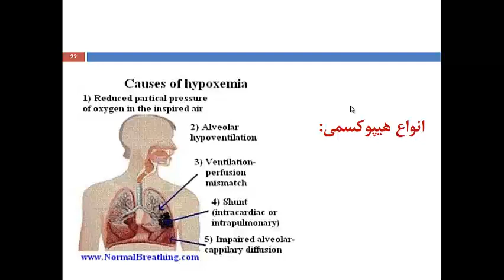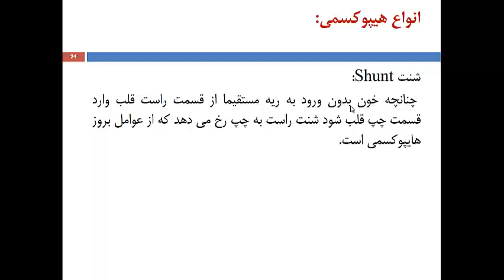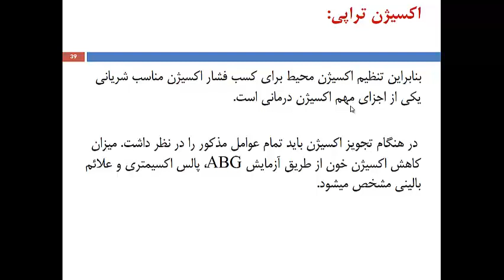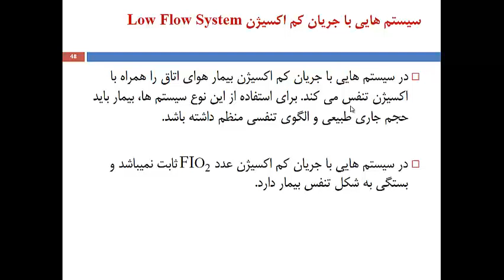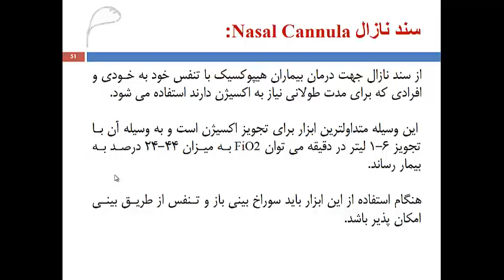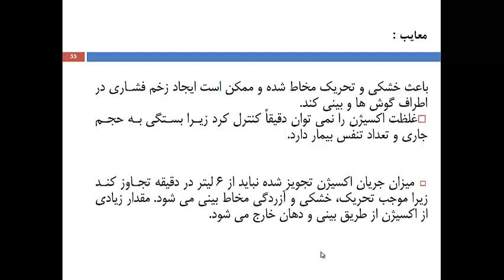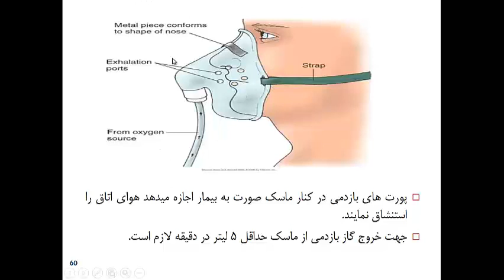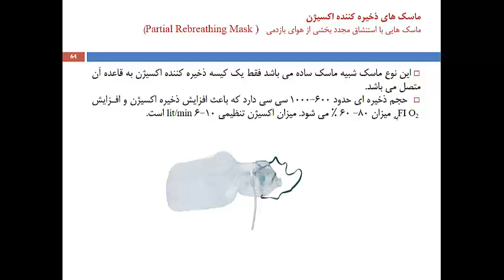مراقبت ویژه پرستاری در کرونا "اکسیژن درمانی" (2) | دوره جامع آموزش پرستاری مراقبت ویژه در ICU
👩‍🏫 مدرس : دکتر فاطمه منجذبی
دکترای پرستاری ، استادیار گروه داخلی جراحی ، عضو هیات علمی دانشکده پرستاری و مامایی دانشگاه علوم پزشکی شهید بهشتی

✅ اقدامات درمانی و مراقبت های پرستاری در بیماران کووید 19 در بخشهای مراقبت ویژه

🎥 برای مشاهده کامل تمامی ویدیو های دوره جامع آموزش پرستاری ICU از سطح یک (مقدماتی) تا سطح دو (پیشرفته) ، به پلی لیست زیر مراجعه کنید :

📖 برگزارکننده : دانشگاه علوم پزشکی مجازی با همکاری استادانی از دانشگاه های علوم پزشکی تهران، ایران، ارتش، بقیه الله